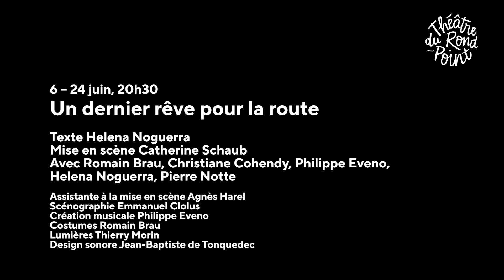RENCONTRE avec Romain Brau et Helena Noguerra / Un dernier rêve pour la route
Romain Brau et Helena Noguerra vous révèlent l'envers du décor, des costumes, des coulisses de la pièce UN DERNIER RÊVE POUR LA ROUTE.

Un spectacle à l'affiche jusqu'au 24 juin, 20h30